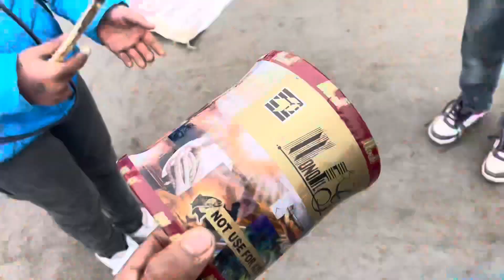mono fill gold unbox 2024